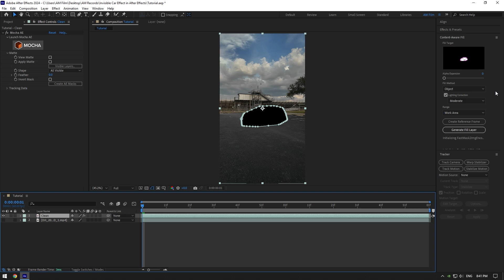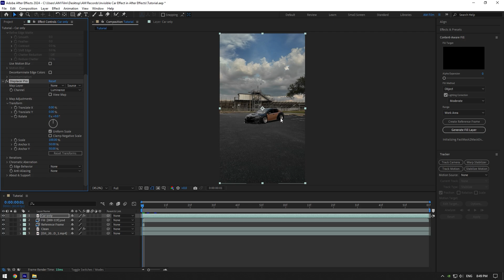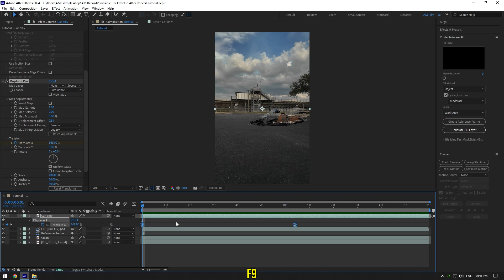Invisible Car Revealing Effect in After Effects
In this tutorial I will show you how to make an invisible car revealing effect in Adobe After Effects

and save 10%

CPU: i5-12400F
GPU: GeForce RTX3050 VENTUS 8GB
RAM: Kingston FURY Beast 32GB